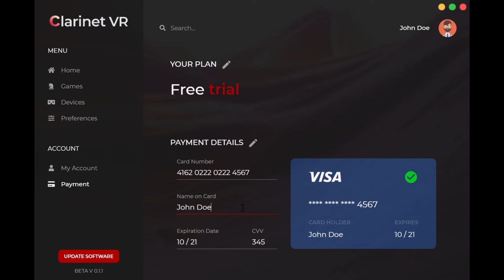Show Case | Clarinet VR Desktop Application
This is Clarinet VR desktop application. 🎉
We will release beta version as soon as we can.

Our software lets you play most of famous PC games in VR! 🥽